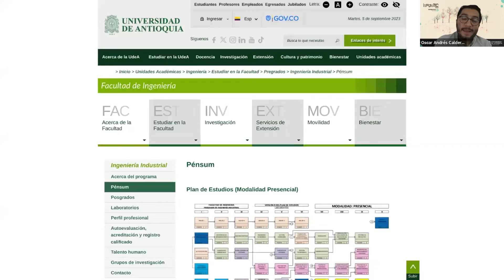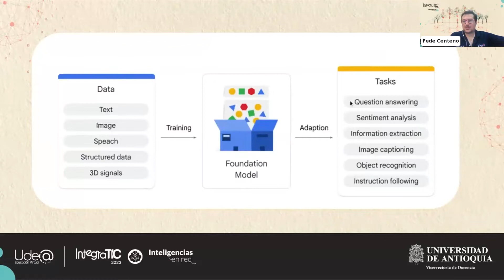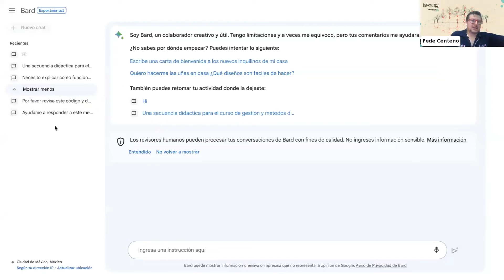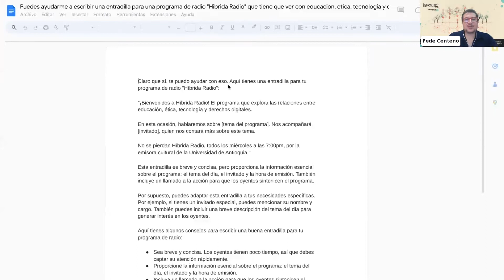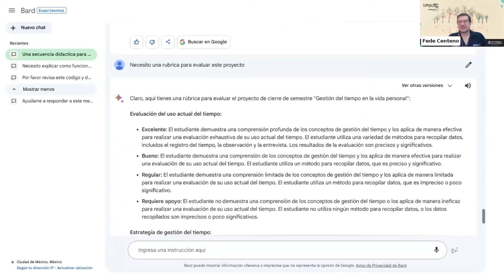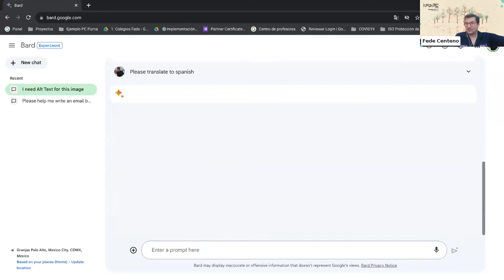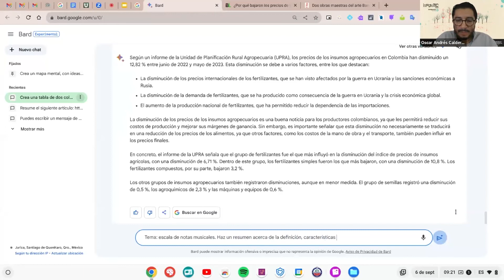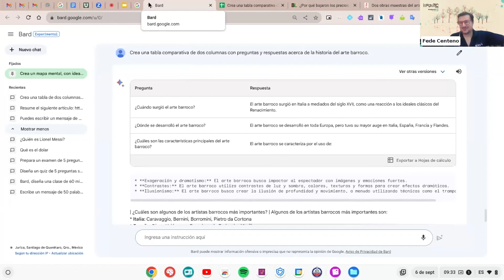IntegraTIC 2023 - Conferencia: Conociendo a Bard, un asistente para la educación superior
¿Ya tienes un asistente virtual? ¿En qué puede ayudarnos la inteligencia artificial en el ámbito educativo? En esta conferencia hablaremos de los usos y las características de Bard y otras herramientas de Google para la educación superior en doble vía: rol del estudiante y rol del docente.

Invitados
Federico Centeno (Colombia) – Gerente general de nivelA y Google for Education Partner
Oscar Andrés Calderón (Colombia) – Senior coach de nivelA y Google for Education Partner

Ude@ Educación Virtual Vicerrectoría de Docencia Universidad de Antioquia